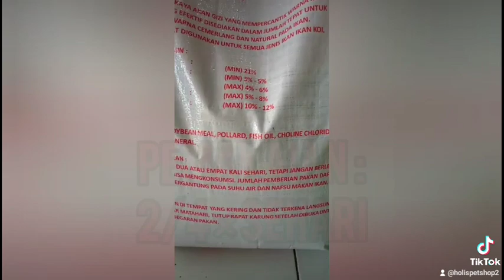Review makanan ikan satori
Yang lagi bingung cari makanan ikan koi berkualitas tp harga murah yuk bs di order satorinnya. Tersedia 2 macam varian 5mm dan 2 mm

Yang mau order bisa langsung ke

HOLIS PETSHOP ⏩ Jalan Terusan Taman Holis No.6A (Sebelum stopan Cigondewah, sebrang Alfamart)

Info/order:
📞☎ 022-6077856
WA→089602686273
TOKOPEDIA→HOLIS PETSHOP
BUKALAPAK→HOLIS PETSHOP
SHOPEE→HOLIS PETSHOP